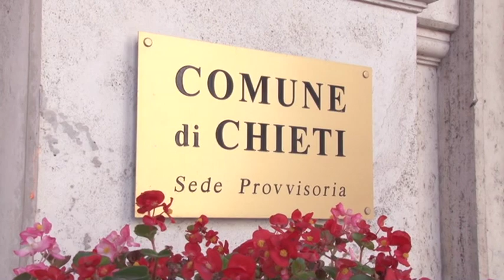Chieti. Sciopero del personale del laboratorio analisi del SS Annunziata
Sciopero oggi a Chieti dei lavoratori del personale del laboratorio analisi del SS Annunziata. Contemporaneamente sit in in Corso Marrucino